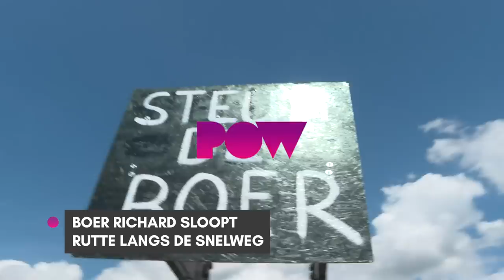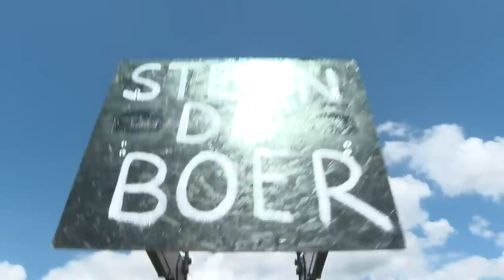Boer Richard protesteert al dagen alleen langs A16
De meeste protesterende boeren vind je nu bij distributiecentra verspreid door het land en eerder op snelwegen. Maar niet boer Richard Verhaaf uit Breda. Hij voert al dagenlang actie langs de A16 en dat doet hij in zijn uppie. Jamie zocht hem op!